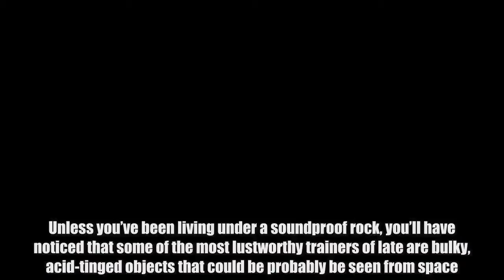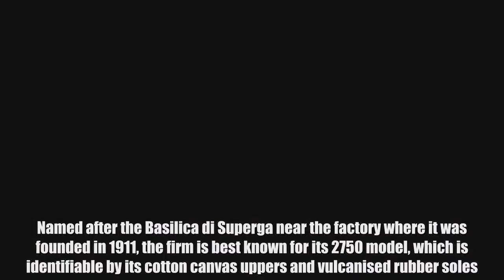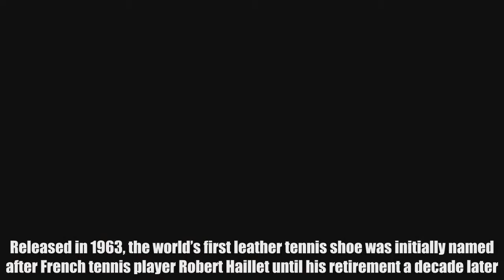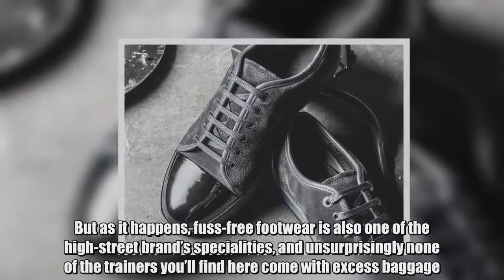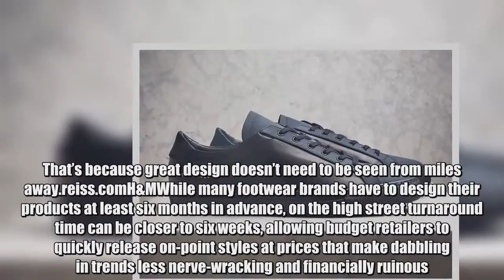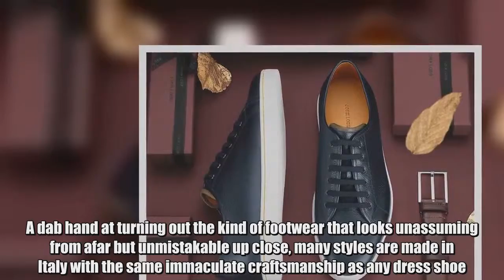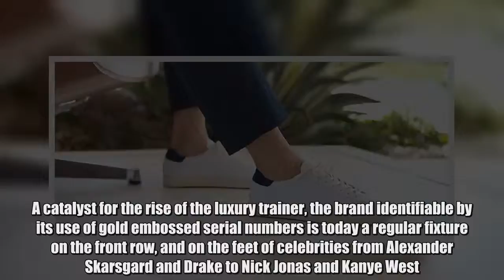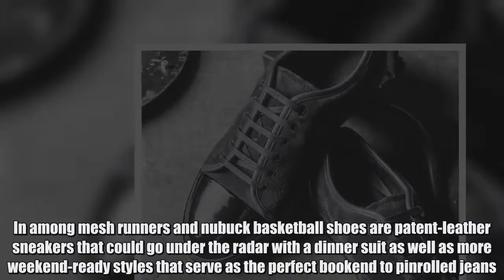The 15 Best Minimalist Trainer Brands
Unless you’ve been living under a soundproof rock, you’ll have noticed that some of the most lustworthy trainers of late are bulky, acid-tinged objects that could be probably be seen from space.But whatever the latest trainer trends, there will always be room in the male wardrobe for a pair of stripped-back sneakers – chiefly because they effortlessly luxe-up a pair of lifeless jeans or add a bit of give-a-shit swagger to a suit.Whether you’re ready to drop a load on some low-tops or need some price-conscious picks, here are 15 brands that do stylish footwear on the DL.Quick Jump: Affordable | High Street | Contemporary | Traditional | LuxuryAffordableSupergaItalian brand Superga was cladding men’s feet in clean trainer designs long before minimalism was a bona fide menswear movement. Named after the Basilica di Superga near the factory where it was founded in 1911, the firm is best known for its 2750 model, which is identifiable by its cotton canvas uppers and vulcanised rubber soles.Of course, the eternal appeal of these trainers lies in their ability to filter out the fuss (the only added detail being the unique side tag branding) and focus on the core requirements that men need from a trusty pair of kicks: chiefly quality, comfort, and timeless visuals.superga.co.ukAdidasCountless brands have taken the minimalist sneaker and run with it, but they all owe their success to one model: the Adidas Stan Smith. Released in 1963, the world’s first leather tennis shoe was initially named after French tennis player Robert Haillet until his retirement a decade later. As the Stan Smith, it remained seen primarily as an athletic shoe until its re-release in 2014 when it became part of the menswear uniform du jour.Far from being the only stripped-back silhouette in the brand’s cannon, in recent years the Gazelle, Campus and Superstar models have all been revived to build on Smith’s success. Sometimes, you just can’t beat an original.adidas.co.ukClaeThe celebrity-strewn streets of Los Angeles are hardly a mecca for minimalism, but against all odds, that’s where peak minimal footwear brand Clae was founded at the turn of the millennium.Born with the aim of modernising the classic tennis shape, in recent seasons, additional silhouettes such as Vibram sole Chelsea boots and wool upper runners have widened the mix, but the best-seller will always be the fresher-than-wet-paint Bradley low-top. Who said Cali couldn’t do Scandinavian cool, eh?clae.comHigh StreetCosIf minimalism could be distilled into a single one-stop shop, Cos would undoubtedly be it. While the Swedish retailer is happy to dabble with the odd experimental shape in its clothing range, the trainers on offer have their feet firmly planted in simpler design territory.That’s not to say Cos kicks are boring, though. Quite the opposite. Clean lines, high-quality materials and simple design flourishes come together in an orgy of impeccable taste, all packaged in neat lace-up and slip-on styles.cosstores